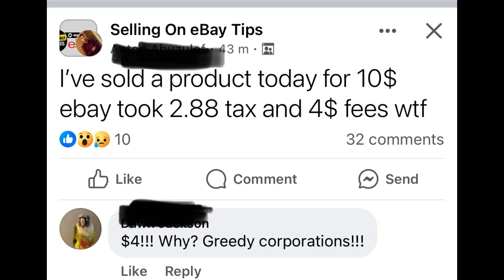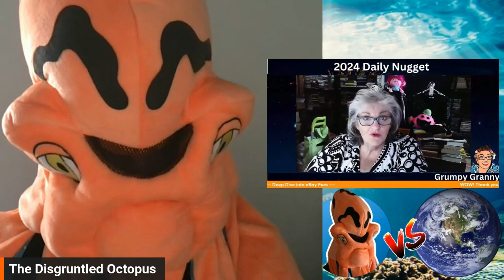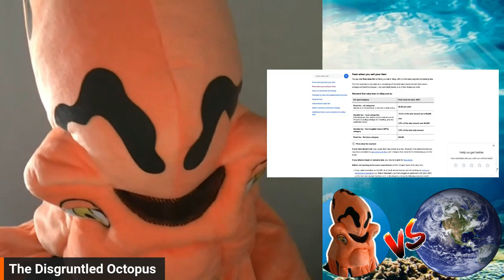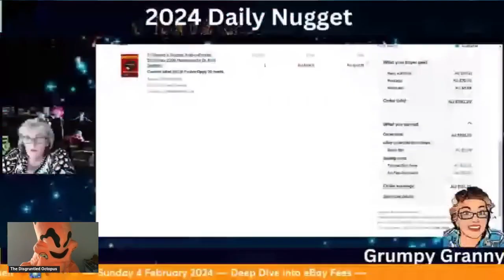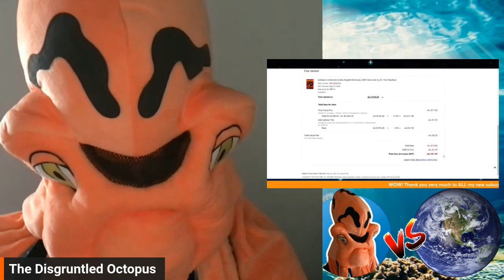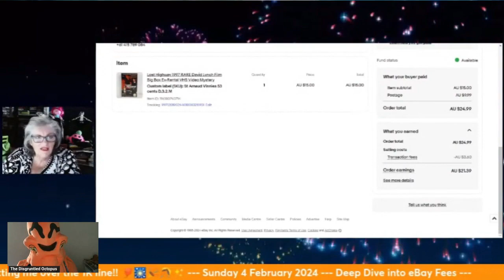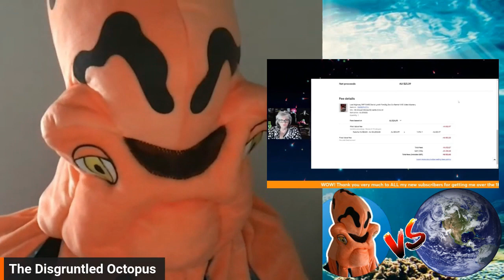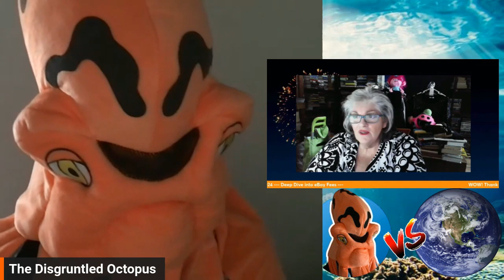Is eBay Stealing Your Hard Earned Profits?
eBay fees:

eBay dropshipping policy (same across all eBay platforms):

Check out:

The LIVE Reseller Weekly Roundup Hour with Grumpy Granny & Rob @ 10am AEST every Thursday (on Grumpy Granny's Channel).